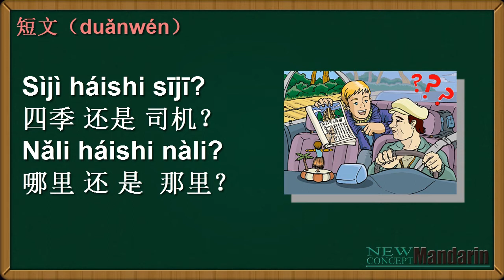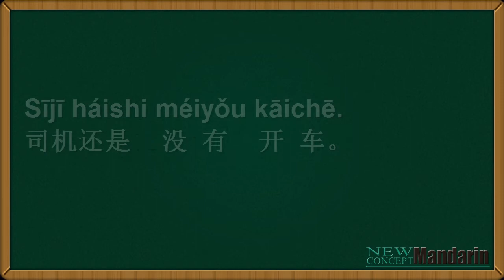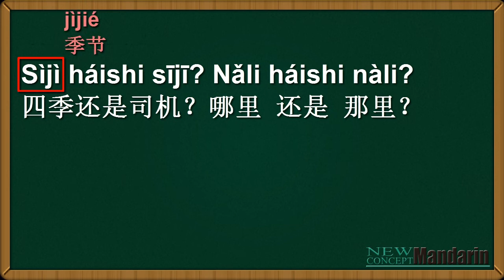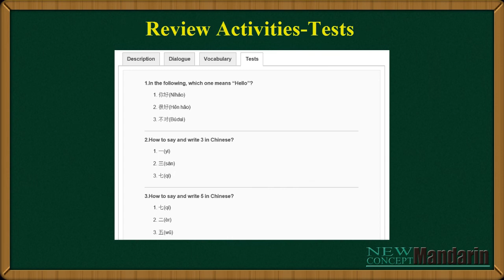Learn Chinese: Free Mandarin Lesson 57 Where are you going?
As we all know, Chinese is a tonal language. If you change the tone of a word, the meaning also changes. Many interesting stories happen because of using the tones in a wrong way. In this Mandarin class, you will learn a funny story about David. You may realize the importance of tones after this lesson. Let’s see what happens.

If you want to practice this Chinese lesson with a teacher face-to-face or online, please check “Classroom Learning” or “Online Learning” on the homepage.